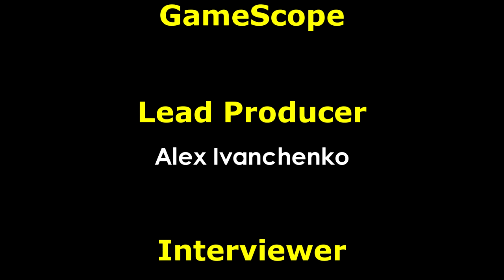ДухLess: Интервью с Ильей Бачуриным (Ilya Bachurin)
Описание Видео: Эксклюзивное Интервью GameScope с Ильей Бачуриным (Ilya Bachurin), директором киностудии "Главкино", о фильме "ДухLess" (Dukhless, 2012) рассказывает о целевой аудитории, роли российского кино и озвучивает пожелания для зрителей картины.